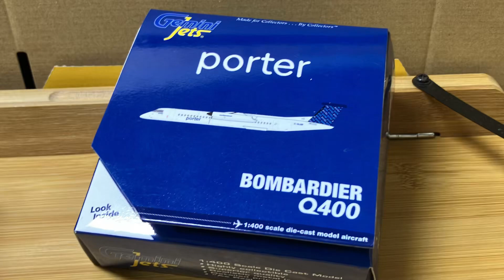Gemini Jets Bombardier Dash 8 Q400Porter Airlinesジェミニボンバルディア ダッシュ8 Q400 ポーター航空 (C-GLQB) Scale:1/400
Unboxing
Gemini Jets
Bombardier “Dash 8” Q400
Porter Airlines

ジェミニ
ボンバルディア　ダッシュ8 Q400
ポーター航空 (C-GLQB)
Scale:1/400

制作:しゃろうさん